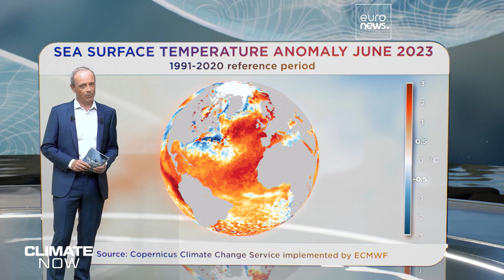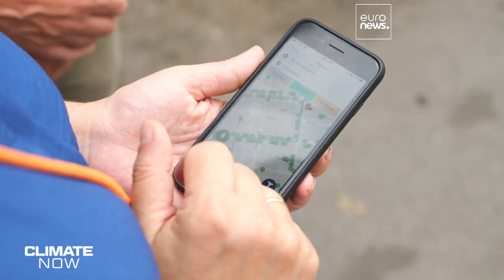Face à la canicule, Athènes exploite la moindre parcelle de fraîcheur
Alors qu'au niveau mondial, nous venons de vivre le mois de juin le plus chaud jamais enregistré, nous voyons comment Athènes s'adapte à la canicule qu'elle subit actuellement, en misant notamment sur la végétalisation.